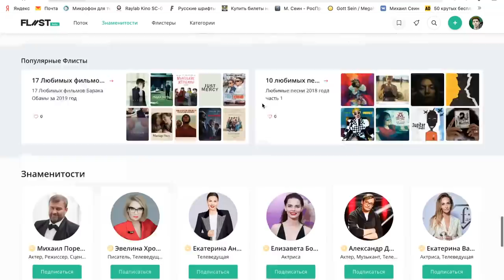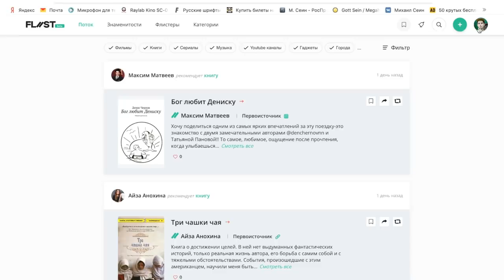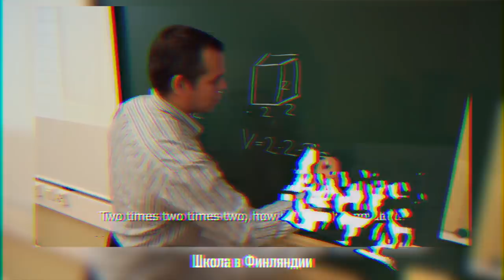Российские школы, дисциплина и школьная форма / ТРАГЕДИИ РУССКОЙ МОЛОДЕЖИ №1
Я, как и многие, не вспоминаю школьные годы, как нечто прекрасное. К сожалению, сейчас российские школы оставляют в основном негативные воспоминания. Отдельные вопросы это ЕГЭ, актуальность информации, школьная форма, дисциплина и многие другие. В этом ролике, как и в других из серии "ТРАГЕДИИ РУССКОЙ МОЛОДЕЖИ", говорю о том, как в сознании подростков оседают эти несовершенства системы.

КАК ПОПАСТЬ В ЗАКРЫТЫЙ ПАБЛИК:

1. Зайти на патреон, который указан под каждым роликом Сеина
3. Скинуть свою страницу ВК в соответствующий пост на стене. Он самый первый.
4. Кайфовать